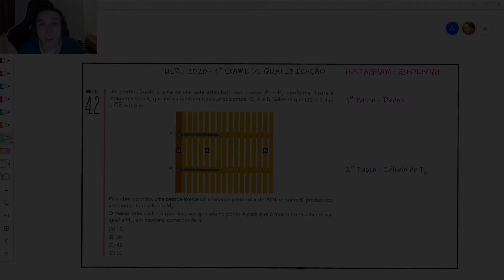UERJ 2020 | Momento de uma força | Um portão fixado a uma coluna está articulado nos pontos P1 e P2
UERJ EQ 1- 2020 - QUESTÃO 42
Um portão fixado a uma coluna está articulado nos pontos P1 e P2, conforme ilustra a imagem a seguir, que indica também três outros pontos: O, A e B. Sabe-se que OB = 2,4 m e OA = 0,8 m.

Para abrir o portão, uma pessoa exerce uma força perpendicular de 20 N no ponto B, produzindo um momento resultante MB.
O menor valor da força que deve ser aplicada no ponto A para que o momento resultante seja igual a MB, em newtons, corresponde a:

a) 15
b) 30
c) 45
d) 60